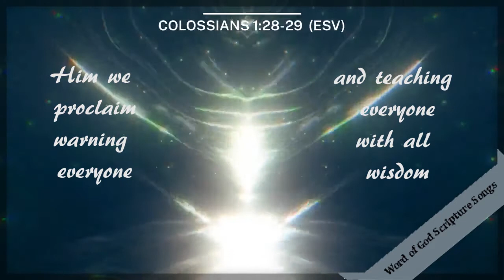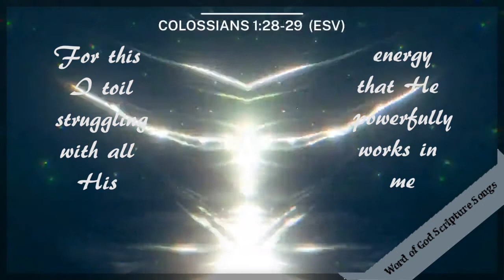Proclaim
Word of God Scripture Song: Colossians 1:28-29   (ESV)
From "Verses Project"
Lyrics by GOD